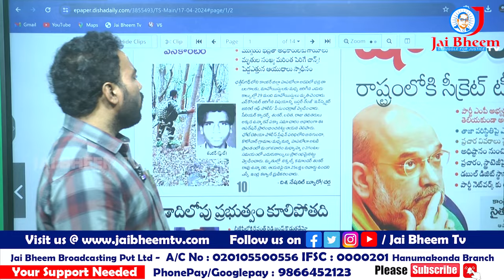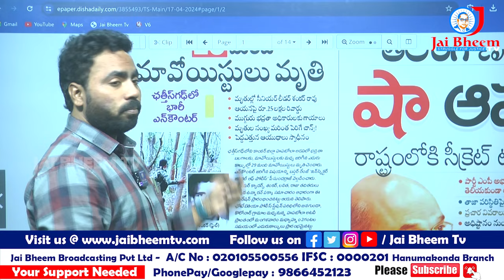29 మంది మావోయిస్టులు మృతి |29 Maoist Encounter | JAI BHEEM TV INDIA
29 మంది మావోయిస్టులు మృతి |29 Maoist Encounter | JAI BHEEM TV INDIA |